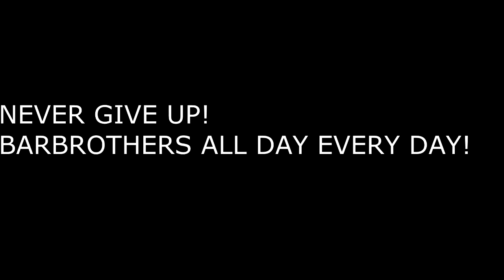Filip Gajić - 1 Year Body Transformation 2k16 - 2k17